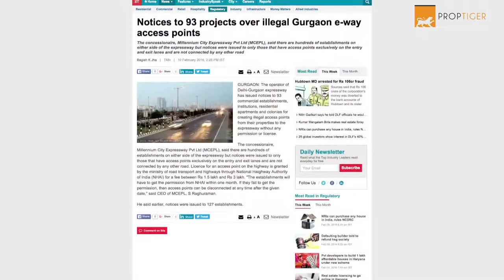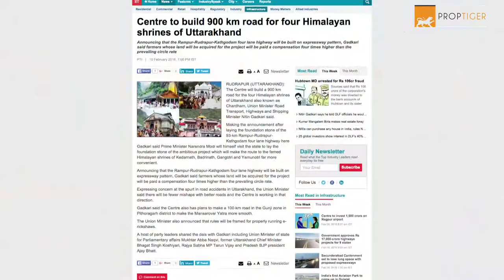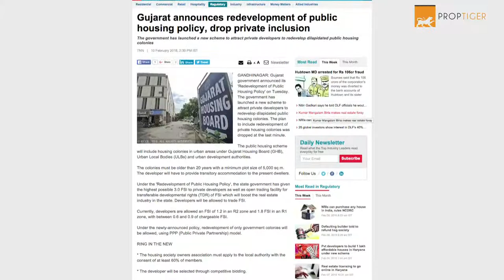RealtyNewsRoundUp 11th Feb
RealtyNewsRoundup The operator of Delhi​ - Gurgaon expressway has issues notices to 93 commercial establishments, residential apartments and colonies for creating illegal access points from their properties to the expressway without any permission or license. Watch this video for more news